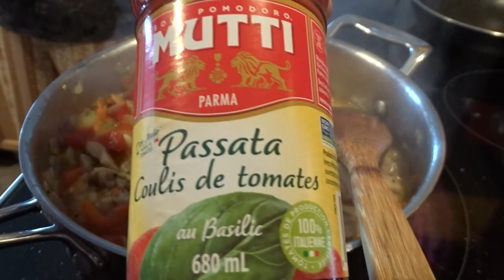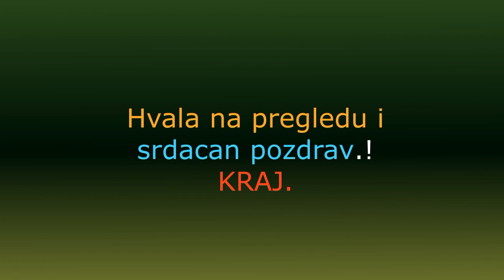🌞 PILETINA da je Zapamtite kao dobar Recept .! CHICKEN to remember as a good recipe.! 2023.⭐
Evo da vam postavim novi video . U kojem hoču da vam pokažem kako ja napravim - pripremim: PILETINA da je Zapamtite kao dobar Recept .! Galla jelo . Veoma ukusno i zdravo za svakoga ! Thx & Hvala što me pratite , takodje na komentarima , postavite koji LIKE & SHARE & SUBSCRIBE ..(PRETPLATITE  se na ovaj KANAL - Totalno Besplatno) Ostanite u svemu kao i toku svega tako što ćete pritisnuti ZVONCE  🔔 i biti ćete obavješteni na vrijeme o svemu 📣.. Uvijek zahvalan na svemu - komentarima , LIKE & SHARE & SUBSCRIBE .! Thx i srdačan pozdrav svima na kanalu od mene i moje Familije.! 👌💕😍